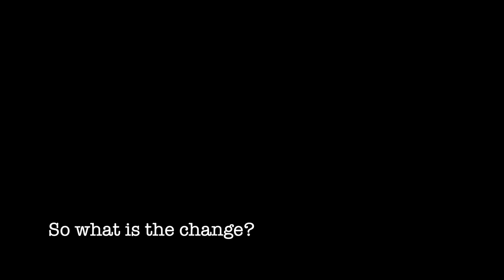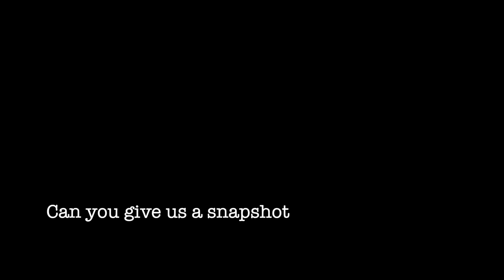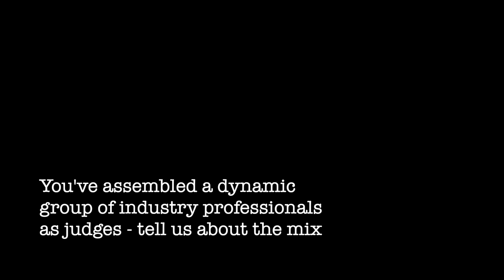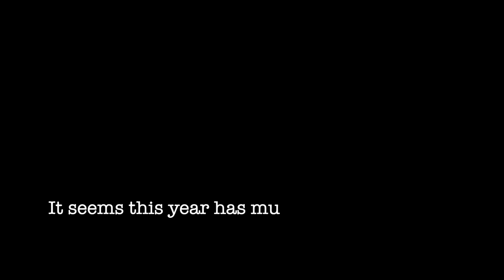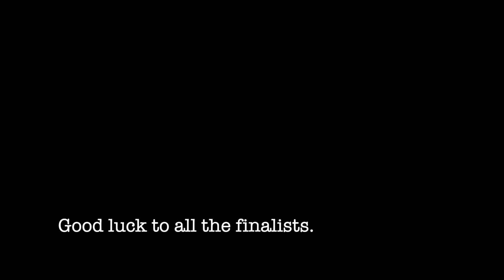What's New With the Patrón Perfectionists Competition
The end of this week marks the start of the Patrón Perfectionists global competition finals.

Sixteen competitors will arrive at Hacienda Patrón to showcase their skills and experience a journey of discovery, taste and community.

But change is in the air this year, with the competition with Lauren Mote, the brand's new Global Director of On-Trade Excellence, shining a light on the importance of education and mentoring in the tequila category.

We catch up with Mote, as she discusses the changes coming to this year's competition.